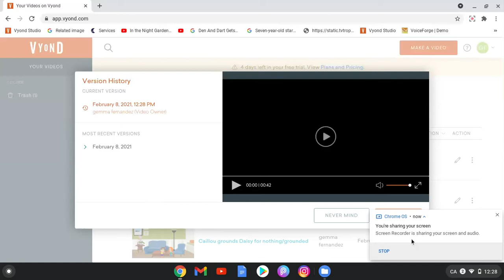Lily destroys Mily's room/grounded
This is my first video out of Mily Anderson, Because she's Lily's twin and nice clone, Because Lily is such a brat and tantrum thrower